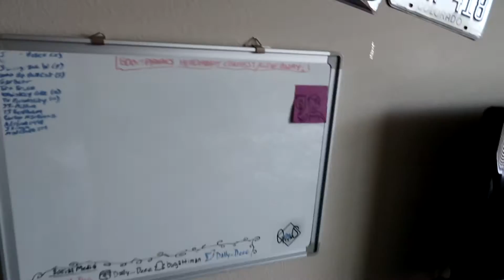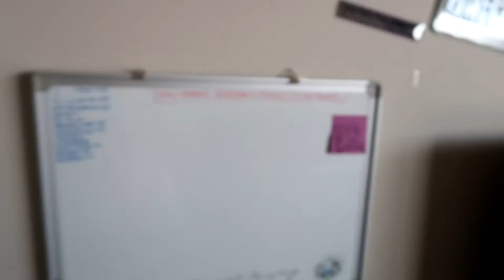CUT OFF TOE!!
I should have lost a toe today! Gus if you're eating a peach be careful to watch for those toes!